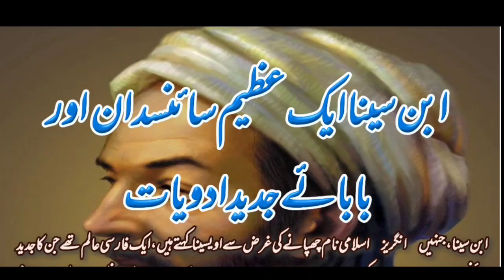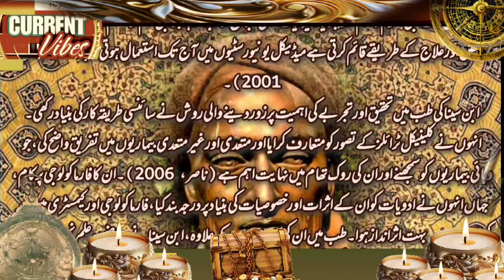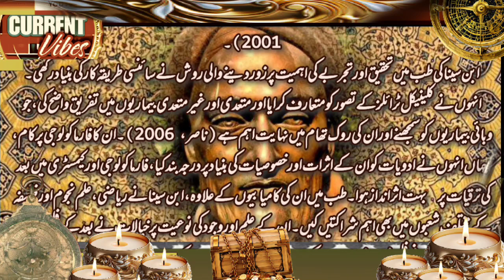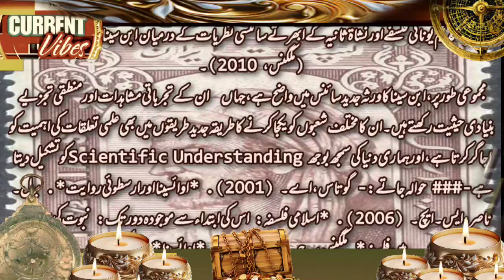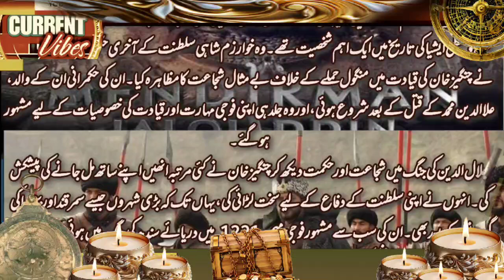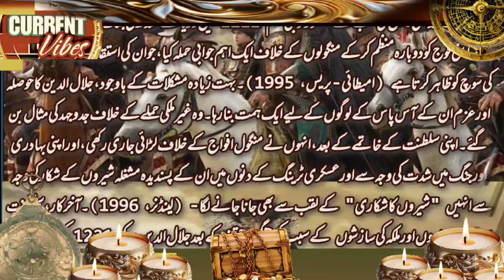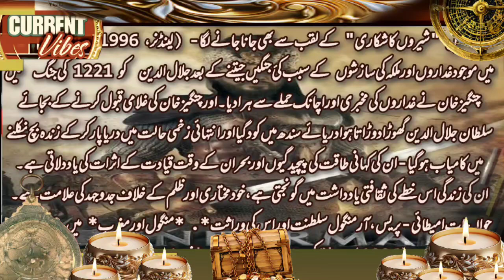Top Urdu Mind-blowing History facts 2024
## Video Description: Top Urdu Mind-Blowing History Facts About Ibn Sina & Sultan Jalaluddin Khwarazm Shah
we dive deep into the rich tapestry of Urdu history, spotlighting two monumental figures: **Ibn Sina** (Avicenna) and **Sultan Jalaluddin Khwarazm Shah**. These historical icons have significantly shaped science, philosophy, and politics in their respective eras. Join us as we explore some mind-blowing facts that reveal their contributions, challenges, and legacies.

### Part 1: Ibn Sina – The Father of Modern Medicine

Early Life
Born in 980 CE in Afshana, near Bukhara (present-day Uzbekistan), Ibn Sina showed prodigious talent from a young age. He memorized the Quran by the age of ten and delved into various fields, including philosophy, astronomy, and medicine. By the time he was 16, he was already practicing medicine and had gained a reputation as a physician.

Major Contributions

1. **The Canon of Medicine**: Ibn Sina's most significant work, this text compiled knowledge from previous scholars and introduced systematic experimentation and observation. It remained a standard medical text in Europe and the Islamic world for centuries.

2. **Philosophical Thought**: Beyond medicine, Ibn Sina made substantial contributions to philosophy. His ideas on existence and essence influenced later philosophers and scientists, including Thomas Aquinas.

3. **Innovations in Psychology**: Ibn Sina is credited with early theories on mental health. He recognized the importance of a healthy mind for overall well-being and discussed the connection between emotions and physical health.

4. **Astronomy and Chemistry**: He wrote extensively on these subjects, laying groundwork that would be built upon by later scientists.

Legacy

Ibn Sina’s legacy extends beyond his writings; he is celebrated as a symbol of intellectual achievement in the Islamic Golden Age. His works influenced both Islamic and Western medicine, making him a pivotal figure in the history of science.

### Part 2: Sultan Jalaluddin Khwarazm Shah – The Last Independent Ruler

Born around 1180, Jalaluddin Khwarazm Shah ascended to the throne during a turbulent period. After his father's death, he inherited a vast empire that included parts of Persia and Central Asia. His reign marked the zenith of the Khwarazmian Empire.

Major Achievements

1. **Consolidation of Power**: Jalaluddin strengthened his empire through strategic alliances and military conquests, expanding his territory significantly.

2. **Resistance Against the Mongols**: Perhaps his most notable achievement was his resistance against Genghis Khan. After initial successes, he faced overwhelming forces and suffered significant defeats.

3. **Cultural Patronage**: Like Ibn Sina, Jalaluddin was a patron of the arts and sciences. He fostered an environment where scholars, poets, and artists could thrive, contributing to the cultural richness of his empire.

Downfall

Jalaluddin's reign came to a tragic end when he was defeated by the Mongols in 1220. His empire crumbled, and he became a fugitive, ultimately meeting a mysterious end in India. His story serves as a poignant reminder of the impermanence of power.

### Part 3: Mind-Blowing Facts

Ibn Sina

1. **Early Innovations**: Ibn Sina invented the first hospital in the Islamic world, where he implemented a system of patient care that is akin to modern practices.

2. **Comprehensive Medical Texts**: His medical writings included over 760 different drugs and discussed the importance of hygiene and diet in health.

3. **Philosophical Dialogues**: Ibn Sina's philosophical dialogues explored the nature of existence, creating frameworks that would influence metaphysics for centuries.

4. **Multilingual Mastery**: He was proficient in Arabic, Persian, and Greek, allowing him to access and synthesize vast amounts of knowledge from various cultures.

5. **Influence on the Renaissance**: His works were translated into Latin and became foundational texts during the European Renaissance, influencing countless scholars.

1. **Diplomatic Strategies**: Before his conflict with the Mongols, Jalaluddin engaged in diplomacy, trying to navigate the complex political landscape of the time.

2. **Innovative Military Tactics**: He employed various military strategies that were innovative for his time, utilizing cavalry effectively against his foes.

3. **Cultural Exchanges**: His empire was a melting pot of cultures, leading to significant exchanges in art, architecture, and science.

4. **Legacy in Literature**: His story inspired various wor
1.
2.
3.
4.
5.
6.
7.
8.
9.
10.
11.
12.
13.
14.
15.